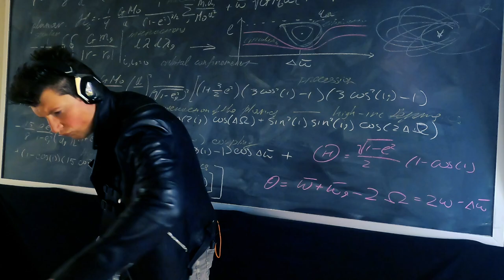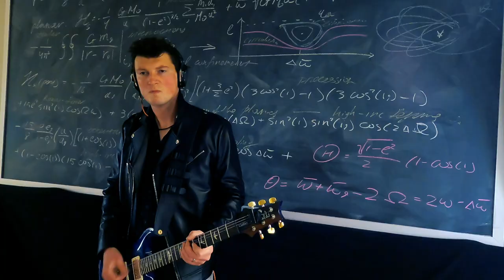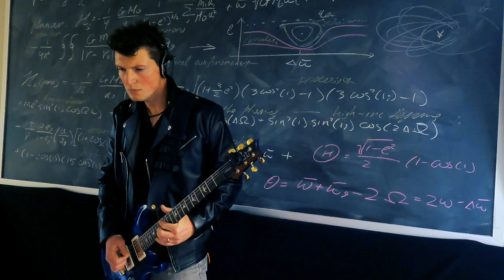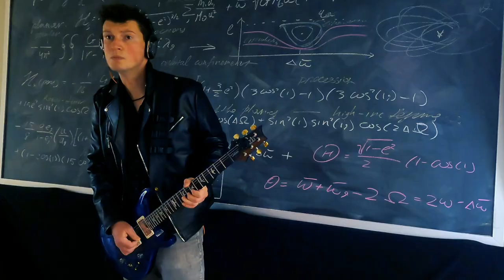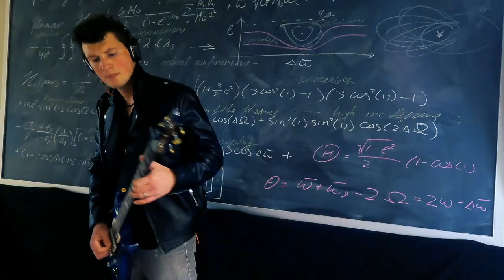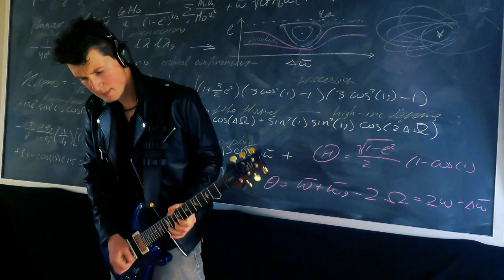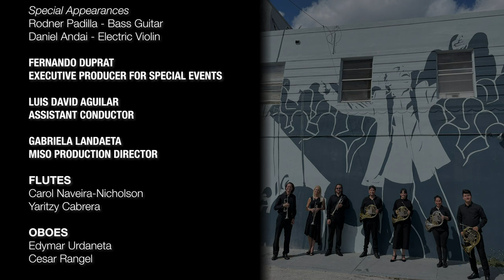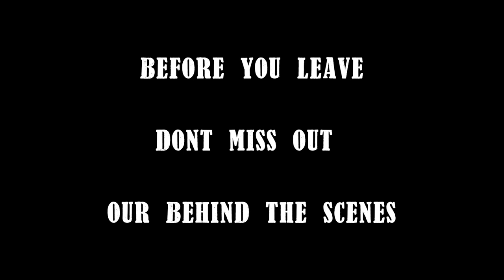Eduardo Marturet - Planet 9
Celebrating Einstein’s Birthday, inaugurating Astronaut Soichi Noguchi as G100 Visionary

PLANET 9 OP. 3 by EDUARDO MARTURET
Inspired by Konstantin, Helen, Rami, Soichi, Dani & Athina
The Miami Symphony Orchestra

KONSTANTIN BATYGIN - GUITAR

EDUARDO MARTURET - CONDUCTOR

Special Appearances
Rodner Padilla - Bass Guitar
Daniel Andai - Electric Violin

FERNANDO DUPRAT - EXECUTIVE PRODUCER FOR SPECIAL EVENTS

ASSISTANT CONDUCTOR - LUIS DAVID AGUILAR

MISO PRODUCTION DIRECTOR - GABRIELA LANDAETA

MISO PRODUCTION TEAM
Kelly Hernandez
Paola García
Mónica Noto

VIDEO TEAM

Nevil Guerra

Cameras
Nevil Guerra
Cesar Salerno
Richard Rodriguez

Camera Assistant
Karina Rodriguez

Editing
Fernando Duprat

Horns and Trumpets Video Recording
Alejandro Barrera

AUDIO TEAM

Audio Recording - Vladimir Quintero, Ricardo Landaeta
Audio Editions - Ricardo Landaeta
Mix and Mastering - Ricardo Landaeta

Recorded at the Moore Building-Elastika in the Miami Design District by our Executive Producer for Special Events Fernando Duprat.

Music Released by the Miami Symphony Orchestra on April 14 2022
Published by Tempo Primo CA

Planet 9 Opus 3, composed by Eduardo Marturet, is a groundbreaking composition that merges the realms of music and astronomical exploration. Inspired by the enigmatic celestial body known as Planet 9, the piece is a collaboration between renowned conductor Eduardo Marturet, the Miami Symphony Orchestra and G100 Visionary electric guitarist Konstantin Batygin.

Batygin, not only a great guitarist, but also an internationally reknowned astronomer, discovered Planet 9, adding an extra layer of significance to this musical endeavor. His expertise and passion for exploring the cosmos infused the composition with a sense of wonder and curiosity. Batygin's electric guitar adds a contemporary edge to the composition, blending seamlessly with the orchestral arrangement to create a rich tapestry of sound. His contributions serve as a reminder of the boundless creativity and innovation that emerge when different disciplines intersect.

Planet 9 serves as a testament to the power of interdisciplinary collaboration, bringing together talents from the worlds of music and science. It reflects humanity's eternal fascination with the mysteries of the universe and our relentless pursuit of knowledge.

The world premiere of Planet 9 Op.3, which took place in Miami in 2021, holds special significance as it coincided with the inauguration of the newest Genius 100 Visionary, Astronaut Soichi Noguchi. Noguchi's presence, even from the International Space Station, adds a cosmic dimension to the event, highlighting the universality of human creativity and exploration.

In Planet 9, Marturet invites listeners to contemplate the mysteries of the cosmos while celebrating the power of music and the boundless potential of human imagination. It is a fitting tribute to the relentless pursuit of knowledge and the awe-inspiring beauty of the universe.